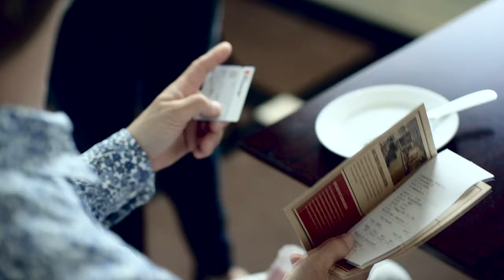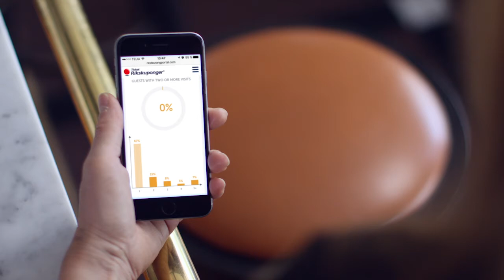Collecting data for restaurants / Sweden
Edenred Sweden developped My pages that gives the restaurants up to date statistics in order to make their life easier. The data help restaurants owners to know their guests better and adapt their offers.